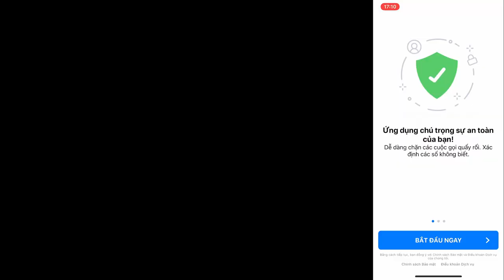JinX Ghé MinhBiker Bốc Gia Hân Biker Chạy Moto dơ quá